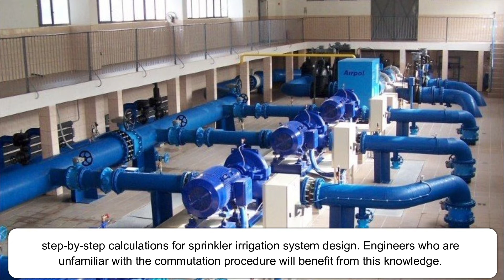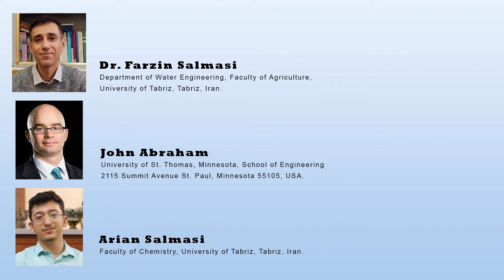Design Considerations for Pumping Stations Using Variable Speed Pumps